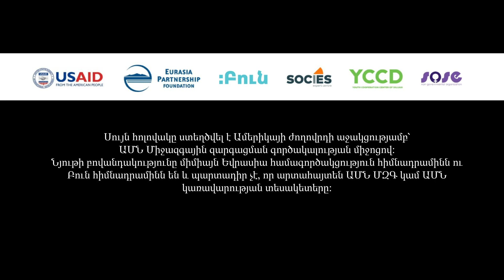Նախկինները #12․ Սմբատ Գոգյան | Միքայել Զոլյան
00:00 Պաշտոնի ստանձման մանրամասները․ ո՞րն էր անկախության գրավականը
03:18 Ինչո՞վ է զբաղվում Բարձրագույն որակավորման կոմիտեն
05:25 Արդյո՞ք կան բացեր ԲՈԿ-ի գործունեությունը կարգավորող օրենսդրության մեջ
07:36 ԲՈԿ-ի համար ընդունելի գիտական հանդեսների ցուցակ․ ինչու՞ դուրս մնաց Մատենադարանի տարեգիրքը
09:40 Ինչպե՞ս հաղորդակցվել սկանդալ փնտրող մամուլի հետ
12:40 ԲՈԿ-ը գիտությունը կառավարելու օպտիմա՞լ ձև է․ արդյո՞ք ԲՈԿ-ի գործառույթների փոխանցումը համալսարաններին կավելացնի կոռուպցիոն ռիսկերը
17:31 Ինչու՞ է Հայաստանում այդքան տարածված գրագողությունը․ արդյո՞ք դա մշակութային երևույթ է
19:18 Ինչպե՞ս պայքարել գրագողության դեմ․ Դիսերնետի օրինակը Ռուսաստանում
23:42 Արդյո՞ք գրագողության հարցը պետք է լուծվի պետական համակարգի, թե՞ գիտական համայնքի կամ հասարակական կազմակերպությունների միջոցով
26:35 Անհրաժեշտ է գիտական միջավայրի օդափոխություն․ միջազգային համագործակցության կարևորությունը